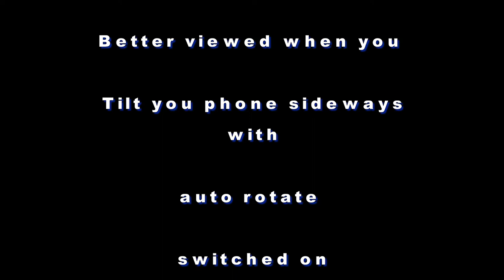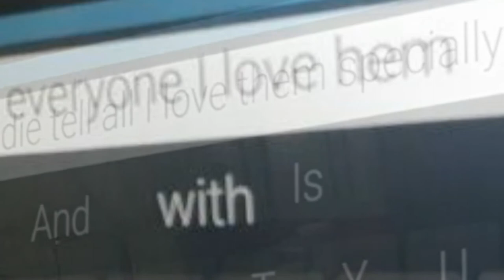ALS / MND and Johnny Esterhuyse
A family video with my brother and his trust he put onto God, people and family to manage ALS / MND